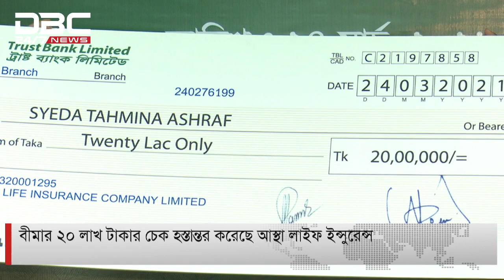বীমার ২০ লাখ টাকার চেক হস্তান্তর করেছে আস্থা লাইফ ইন্সুরেন্স